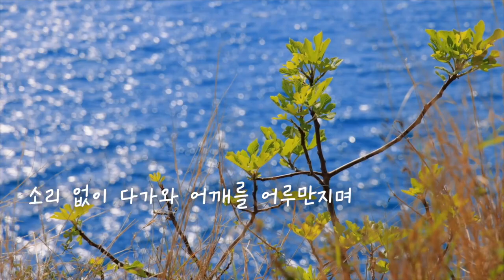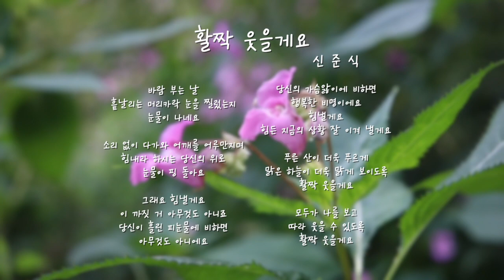ㅣ활짝 웃을게요ㅣ시가좋은날 시낭송 힐링시 감성시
🌼 작시정보

활짝 웃을게요

                           신 준 식
바람 부는 날
흩날리는 머리카락 눈을 찔렀는지
눈물이 나네요

소리 없이 다가와 어깨를 어루만지며
힘내라 하시는 당신의 위로
눈물이 핑 돌아요

그래요 힘낼게요
이 까짓 거 아무것도 아니죠
당신이 흘린 피눈물에 비하면
아무것도 아니에요

당신의 가슴앓이에 비하면
행복한 비명이에요
힘낼게요
힘든 지금의 상황 잘 이겨 낼게요

푸른 산이 더욱 푸르게
맑은 하늘이 더욱 맑게 보이도록
활짝 웃을께요

모두가 나를 보고
따라 웃을 수 있도록
활짝 웃을께요

🌼 성우: 장인경  / ink10.10